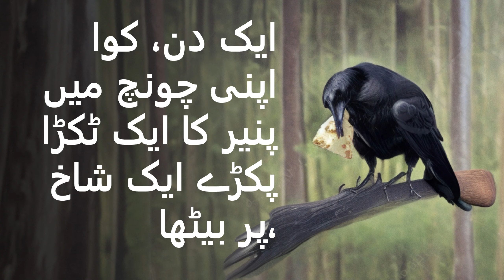Clever fox and foolish crow | بے وقوف کوا اور چالاک لومڑی | मूर्ख कौवा और चतुर लोमड़ी | Moral Story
➡️About KarryKot-TV

➡️KarryKot-TV is made for all generation to enjoy stories.
📌Our goal is to entertain you with,
🔅Motivational stories - Ispirational stories - Meaningful stories - Moral stories- Horror stories - Islamic stories and  many others.